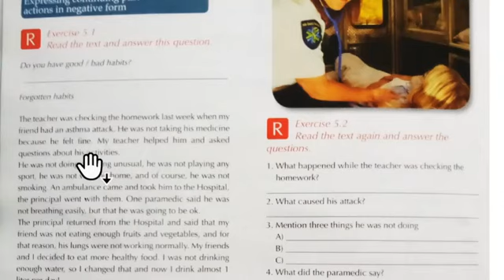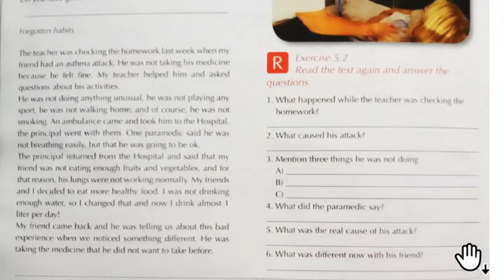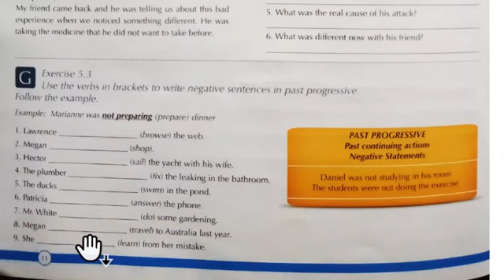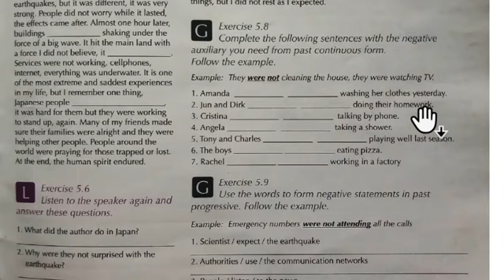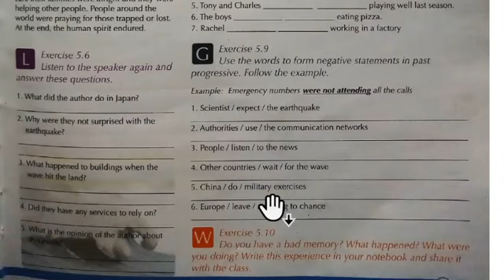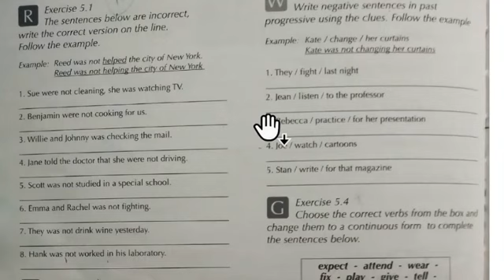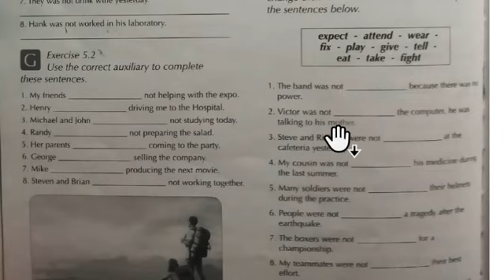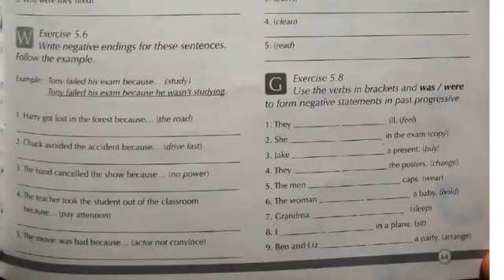Unit 5 book 2 student's book and workbook spanish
PDF del libro